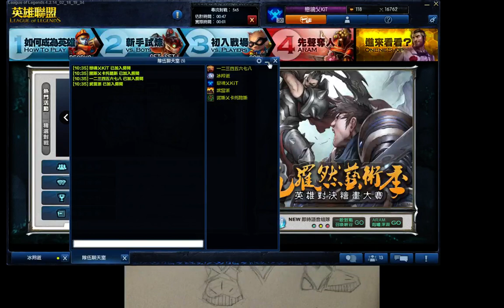Bunny king﹣LOL初次實況